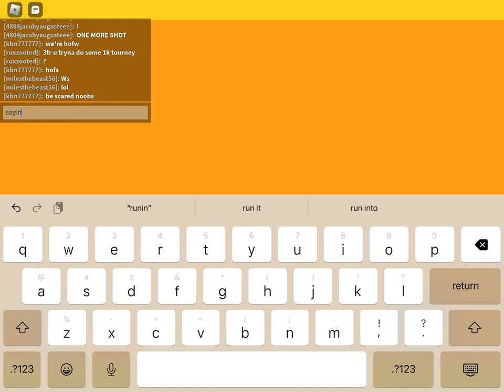playing against toxic players in hoopz 1v1s! (Roblox Basketball)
do you guys want longer or shorter videos?